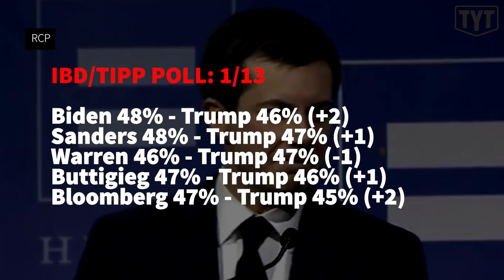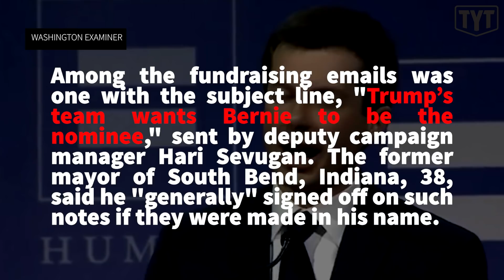Buttigieg Is LYING About The Polls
The Young Turks’ Emma Vigeland breaks down Pete Buttigieg’s false claims that polls show him as the best candidate to defeat Trump.